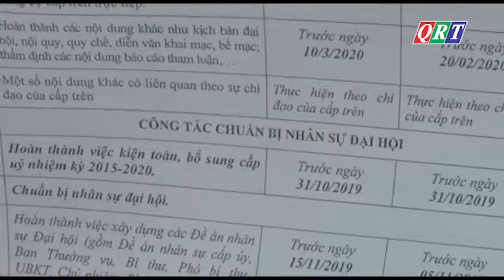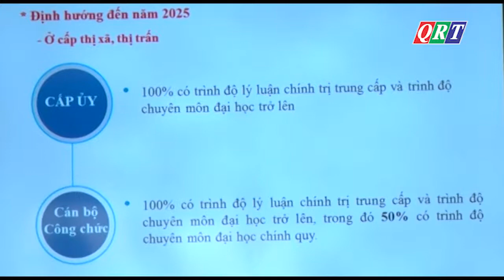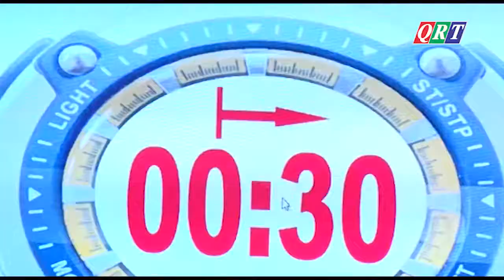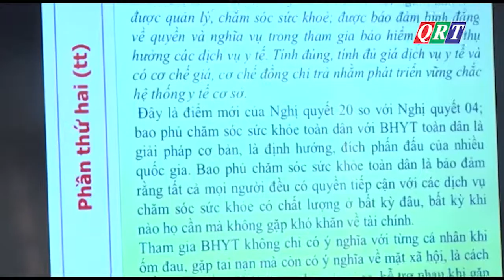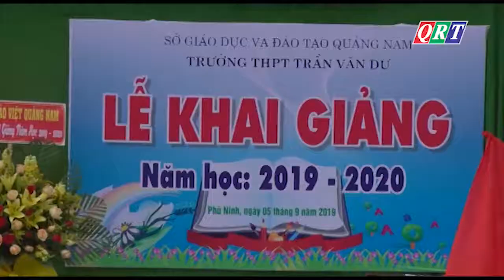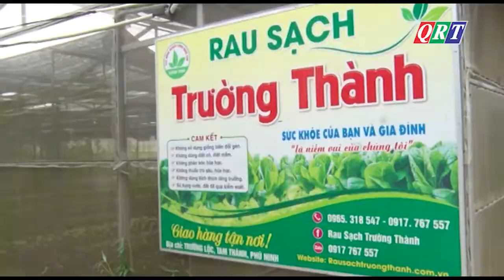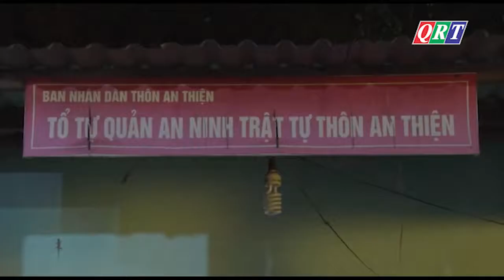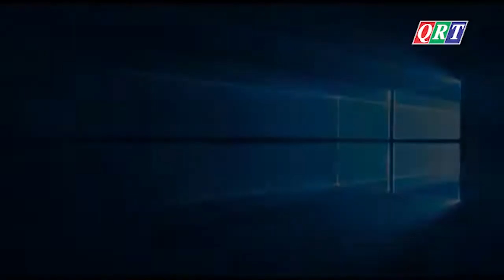Bản tin huyện Phú Ninh 16-9-2019